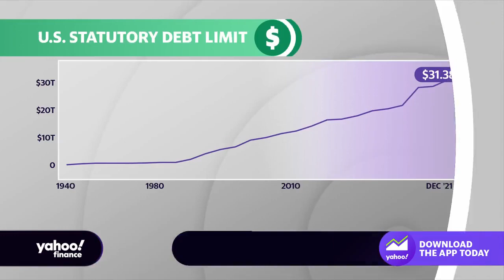Debt ceiling, borrowing rate 'jeopardizing' so many of our country's strengths: CRFB president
Committee for a Responsible Federal Budget President Maya MacGuineas and ProShares Global Investment Strategist Simeon Hyman join Yahoo Finance Live's Julie Hyman and Brad Smith to discuss the debt ceiling, problems with the national debt, and how the debt ceiling could be improved.